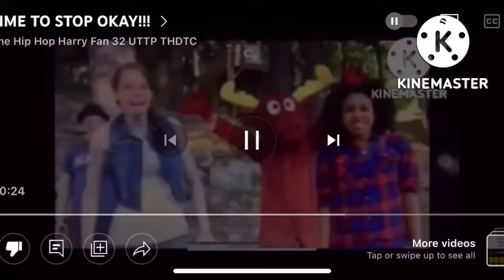I Interrupt Kiana For Interrupting Numberblock Ninety!